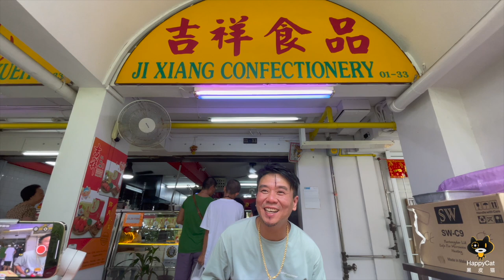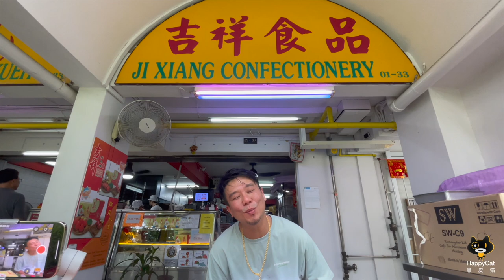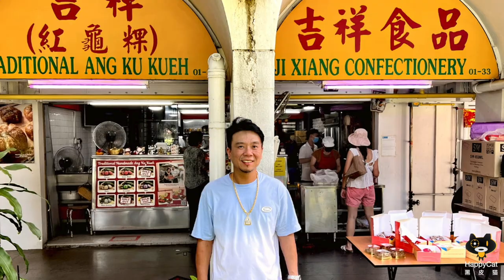Ji Xiang Everton Ang Ku Kueh - an old school gem offering one of the best in Singapore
Evolved from a home business and set up since 1988, Ji Xiang Everton Ang Ku Kueh has established a local brand name of its own. Ang Ku Kueh, the all-time popular snack, is traditionally used as auspicious gifts in celebration of baby's first month birthday. Shaped like a tortoise shell and in striking red, the kueh symbolises longevity and good health. It is made of glutinous rice flour wrapped with fillings like sweet bean and peanut, both are signatures.

To appeal to the younger generation, new flavours like salted bean, black sesame, yam, sweet corn, and coconut are added to the menu. In more recent years, Mao Shan Wang, black sesame and chempedak are also added.

All the kuehs are freshly handmade daily. The pastry skin is soft yet not sticky; coupled with fillings of your choice, it makes a comforting delight!

Operating hours:
8am - 5pm

Address:
1 Everton Park, #01-33, Singapore 081001